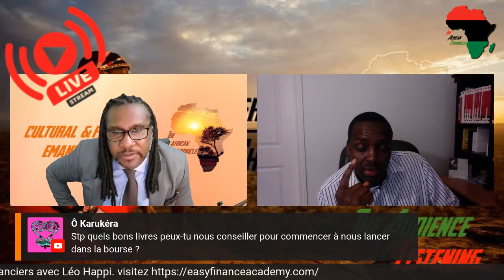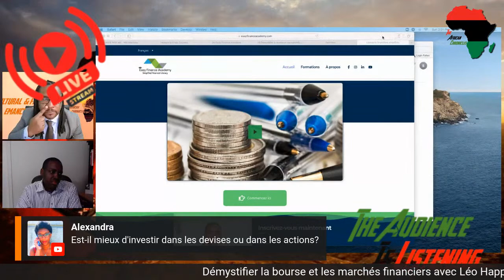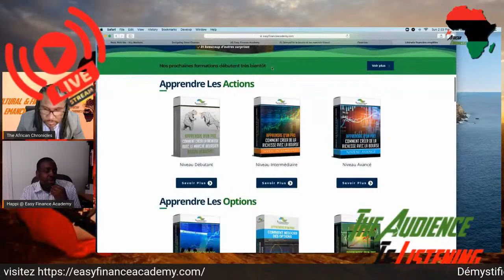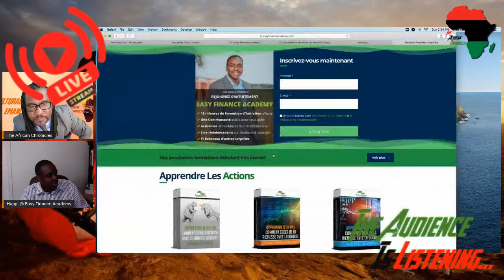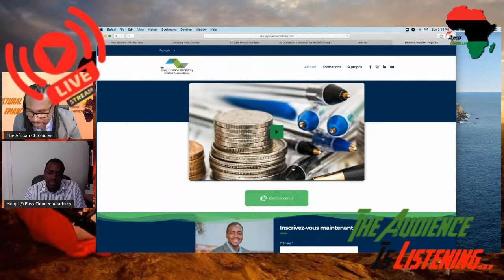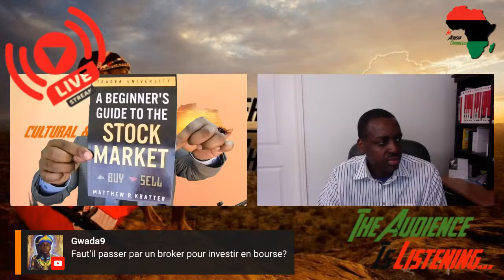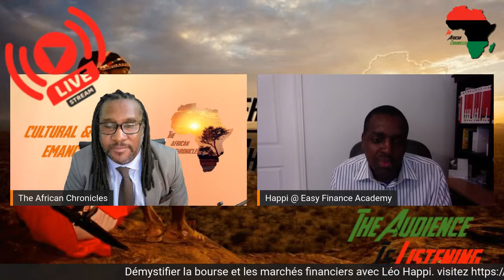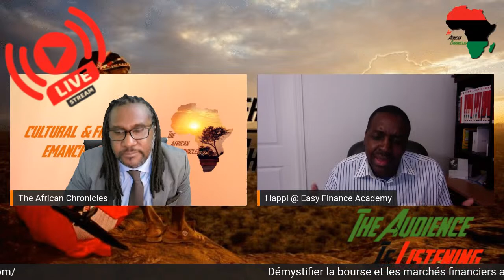Démystifier la bourse et les marchés financiers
Dans cette émission Léo Happi va nous apporter un éclairage sur le monde de la finance, et nous démontrer que nous sommes tous capable de comprendre cet environnement.